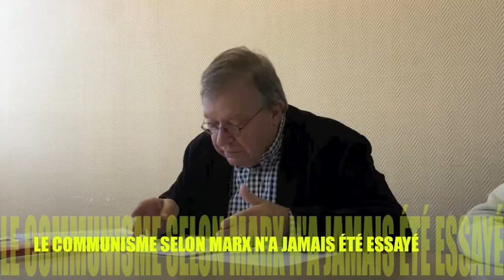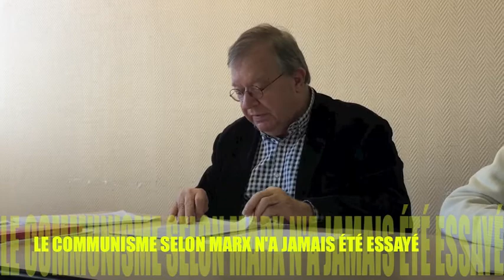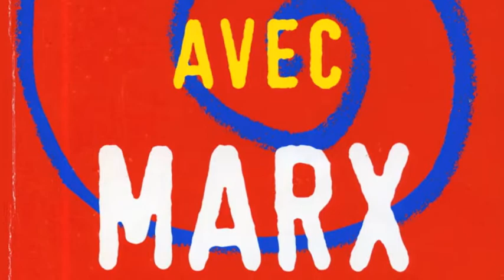Bernard VASSEUR samedi15 02 2020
Bernard Vasseur a longtemps enseigné la philosophie. Pendant vingt ans, il a été été directeur du Centre de Recherche et de Création Elsa Triolet-Louis Aragon. Il a aussi exercé la responsabilité de directeur de l’action culturelle dans une grande ville de la région parisienne.
Il est aujourd'hui en retraite .
Une retraite active, par passion. C’est ainsi qu’il continue d'animer des ateliers d'initiation à la réflexion philosophique ouverts à tous les publics, mène une réflexion décapante sur l’actualité de la pensée de Karl Marx, s’interroge sur la réalité du stalinisme chez Aragon, étudie le rapport de l’art contemporain à l’actualité  ou aux réalités urbaines, met en lumière la crise de la démocratie.
Des partis ? pourquoi faire ? débat du 14 février 2020 à Thonon-les-Bains avec Bernard Vasseur, philosophe, spécialiste de Karl Marx. Déchiffeur de l'art contemporain. A été directeur du centre de recherche et de création Elsa Triolet-Louis Aragon.